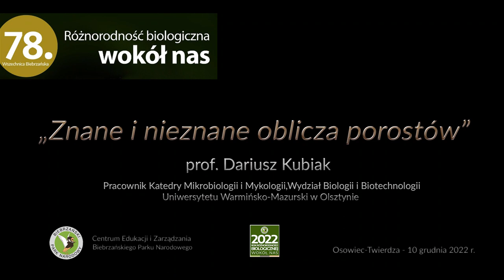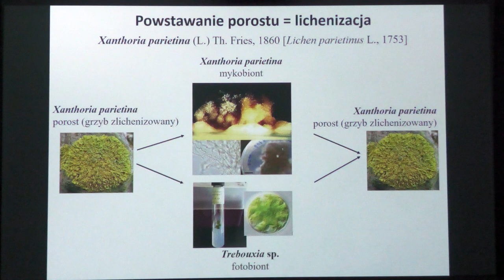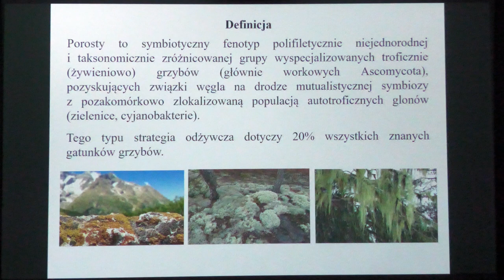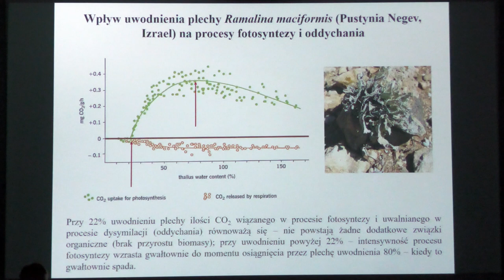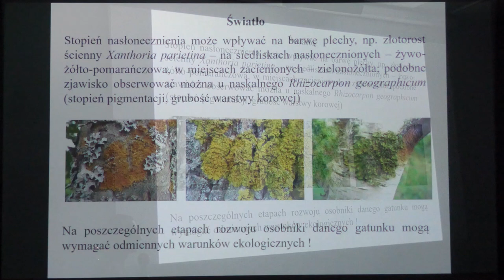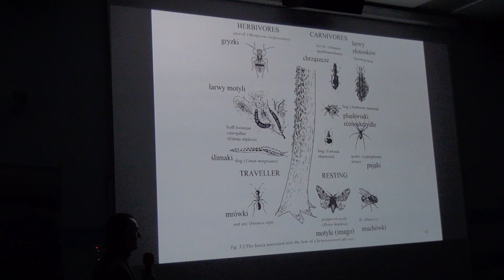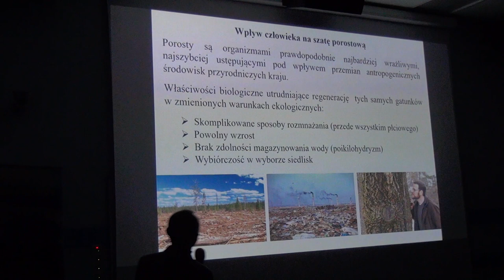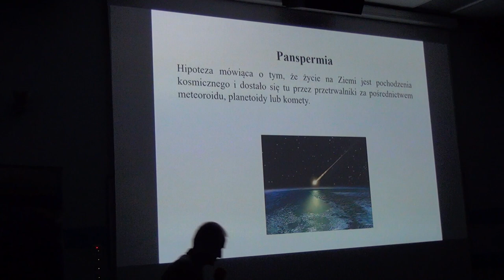Znane i nieznane oblicza porostów - prof. Dariusz Kubiak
Wykład z 78 Wszechnicy Biebrzańskiej, Twierdza-Osowiec 2022 r.
prof. Dariusz Kubiak - Katedra Mikrobiologii i Mykologii, Wydział Biologii i Biotechnologii
Uniwersytetu Warmińsko-Mazurski w Olsztynie.
Wideo i montaż: Piotr Tałałaj